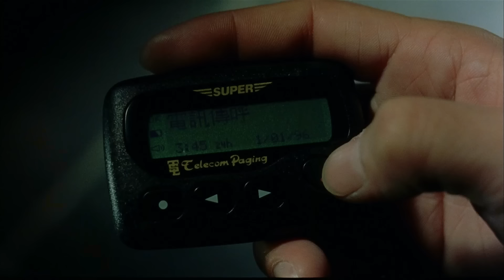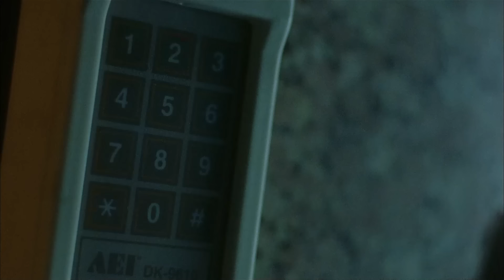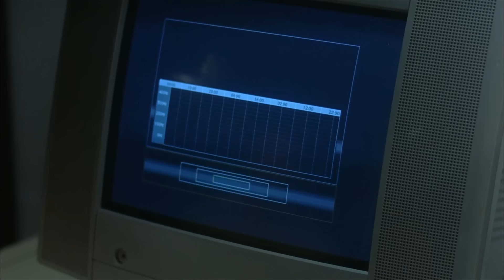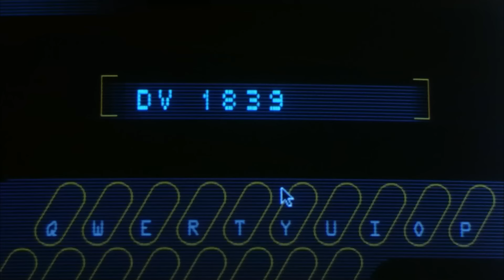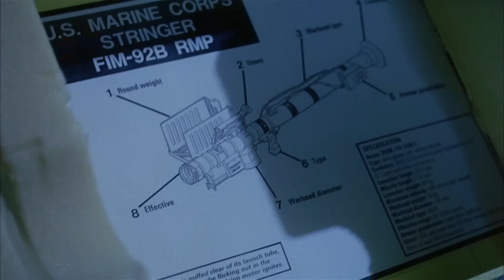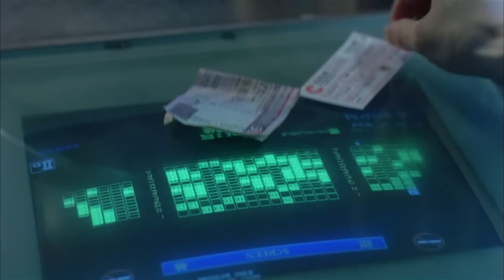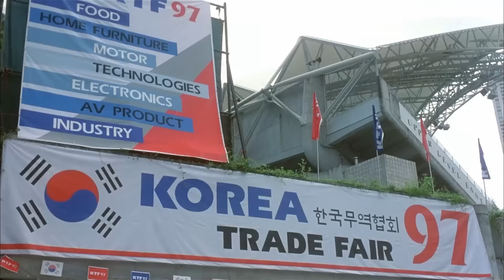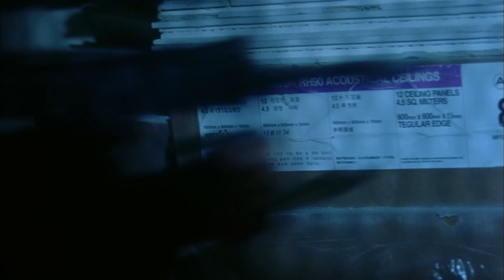ĐẶC CẢNH ĐẤU TRÍ [Thuyết Minh] | Phim Hành Động Kungfu XHĐ Hong Kong Hấp Dẫn Nhất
Phim Hành Động Kungfu XHĐ Hong Kong Hấp Dẫn Nhất | Đặc Cảnh Đấu Trí.
Option Zero là một bộ phim hành động Hồng Kông năm 1997 do Gordon Chan và John Chong sản xuất và có sự ra mắt của đạo diễn Dante Lam. Bộ phim này là phần tiếp theo của Lựa chọn cuối cùng năm 1994 và Lựa chọn đầu tiên năm 1996.